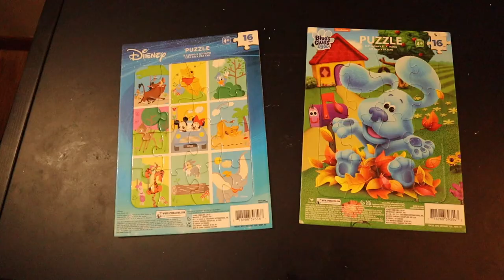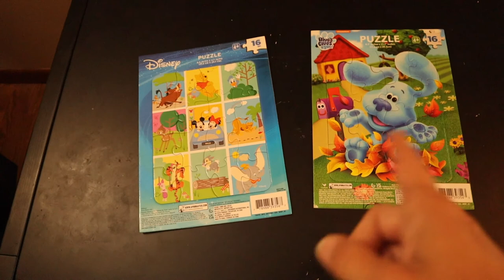Porter's 9 Month Doctors Appointment!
Shannon takes Porter to the doctor for his nine month check up!